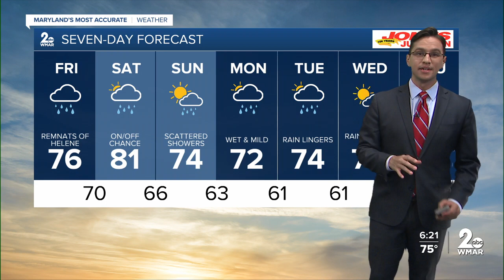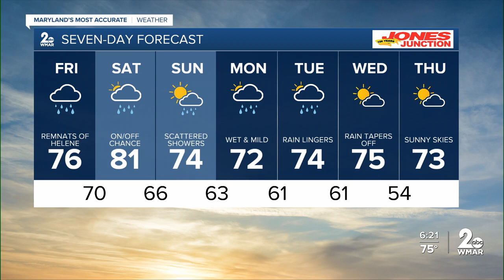WMAR-2 News Chris Swaim Thursday night weather